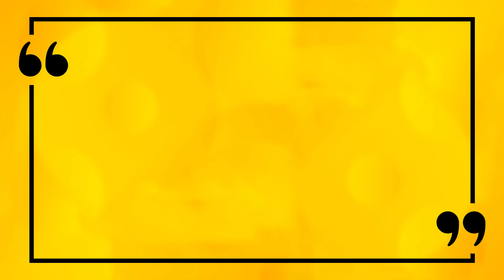Thought of The Day - 22 OCT 2019